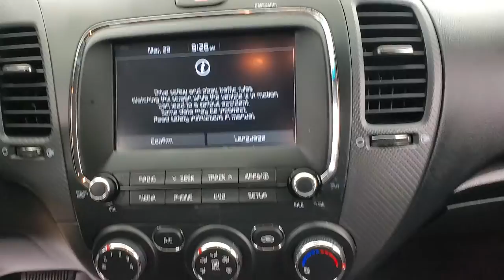2018 Kia Forte S MEDIA SCREEN BACK-UP CAMERA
Stock #:240002
ONE OWNER, 2 KEYS, BACK-UP CAMERA, BLUETOOTH CONNECTION, CLIMATE CONTROL, PRIVACY GLASS, SIRIUS XM SATELLITE RADIO, USB, 118-POINT INSPECTION PROCESS.